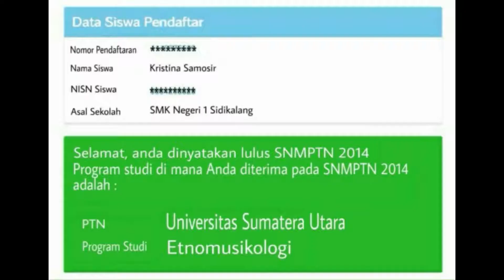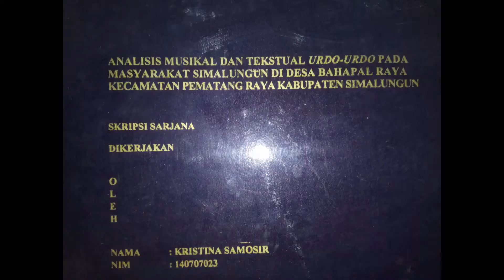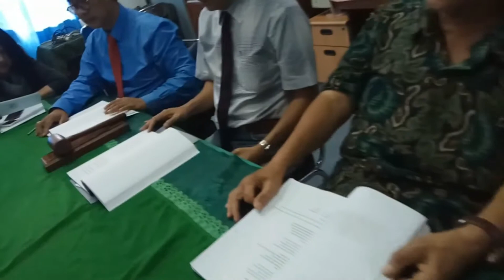Video Dokumenter Perjalanan Dari Awal Test PTN Sampai Mendapat Gelar S.Sn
Video dokumentasi dari mulai membuat video untuk seleksi SNMPTN, Inagurasi,ngamen,penelitian,sidang dan sampai wisuda..
Semoga dapat menginspirasi teman2 semua..